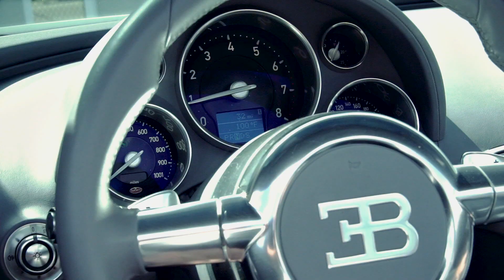Rent a Bugatti | Hypercar | mph club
Bugatti 16.4 Grand Sport arrives at mph club
Are you ready for the most exhilarating exotic car rental experience?

Join mph club as we welcome the arrival of a new member to the club.

In the Summer of 2006, the Veyron 16.4 Grand Sport celebrated its world premiere in Pebble Beach, California, where the first model was auctioned for over three million dollars.

Mph club goes the extra mile, so you don't have to. Contact mph club now or visit one of the 3 locations throughout South Florida and rent a Bugatti for your next adventure.

Reserve an exotic rental car today.